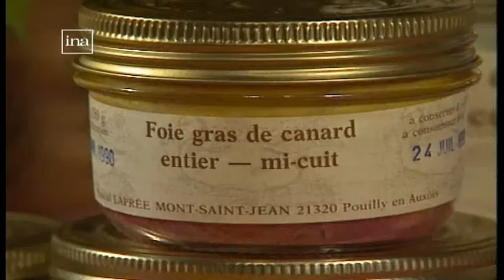Gastronomie : le Morvan, un précurseur de la promotion des produits du terroir (INA)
En 1990, producteurs et restaurateurs du Grand Morvan décident de se réunir en association. Objectif : donner un nouvel élan à cette économie du terroir. Leur première action sera l’organisation des Journées Gourmandes du Grand Morvan et des Pays de Bourgogne (que certains appellent aussi Journées gourmandes de Saulieu).

Reportage d’Hervé Charbonnier et Pierre Ballois le 6 avril 1990